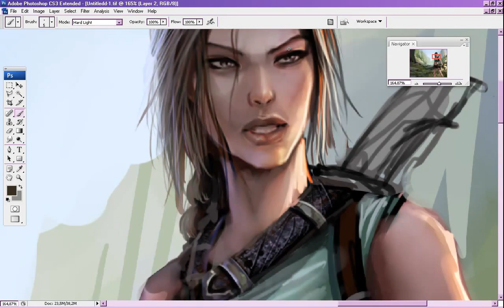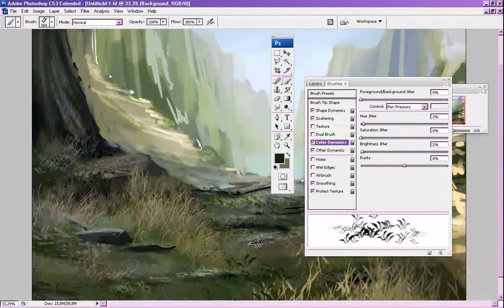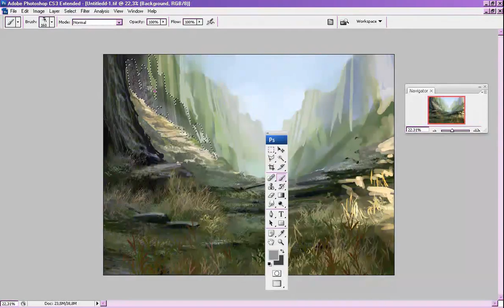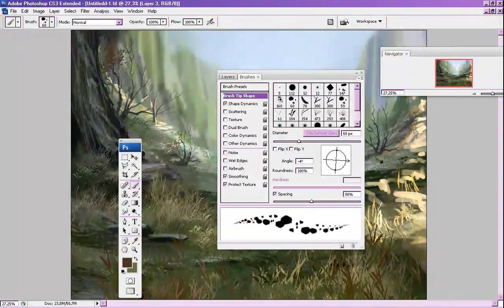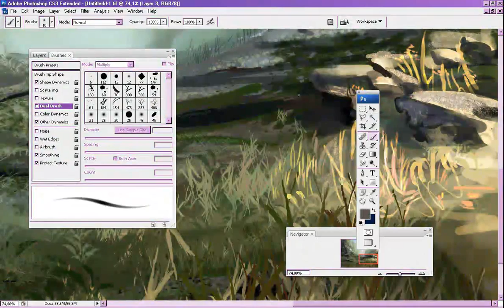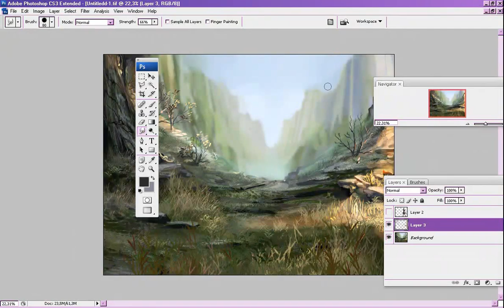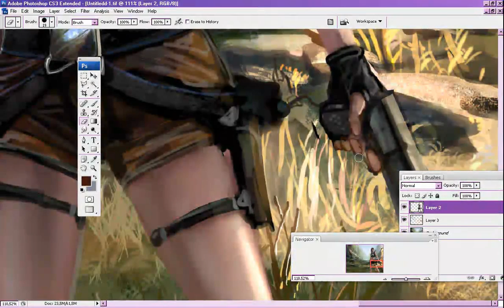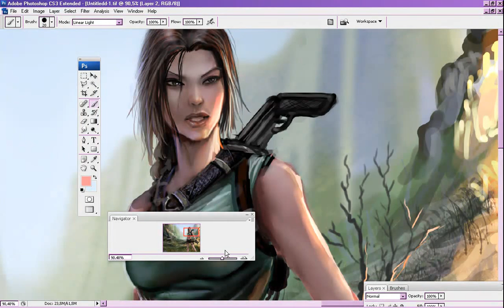final painting part 4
working on background.

Yasunori Mitsuda
Main Theme (Chrono Cross)

Xavier Dang (mv)
-Darkest Omen (Chrono  Symphonic)

Noriyuki Iwadare
-Field towards Tommorow (Lunar 2: Eternal Blue)

Yasunori Mitsuda & Millenial
-Lahan (Xenogears Creid album)